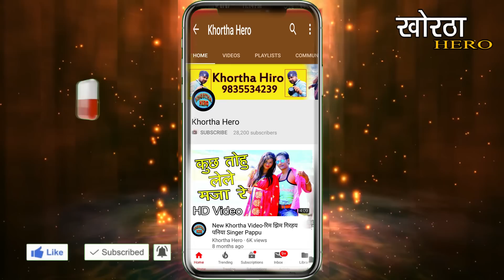*Khortha *Video//प्यार में हमरा तनी दुबे देना गे//Singer Pradip Hari //PK Music Dhanbad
singer Pradeep Hari new Khortha video 2019 Vinod Vinay edit Lalit Dhanbad director Pandav audio PK music Dhanbad neeli neeli Akhiyan tour Ho Gulabi Chadhal Jawani Dube Dube Dube Dubey then again then again Pyar Mein Hamra Dubey singer Pradeep Hari actor Mahesh Sharma hot video new Khortha video actor Mahesh Sharma 2019 ka sabse super hit video Pyar Mein Hamra Thani Dubai full group dance super best dance Khortha video song new Khortha video 2019 YouTube Khortha Hero YouTube channel subscribe my channel